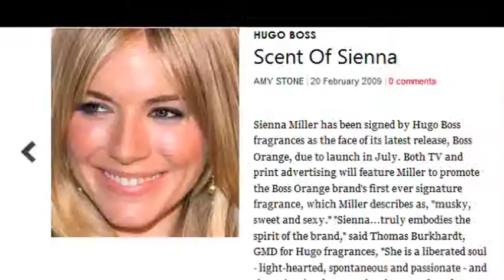Boss - Orange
Boss Orange Test Video